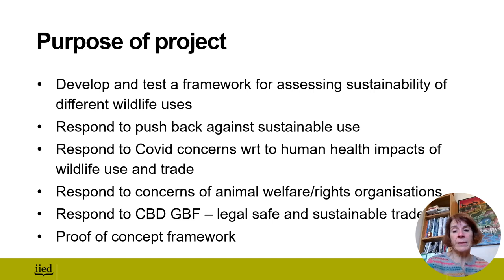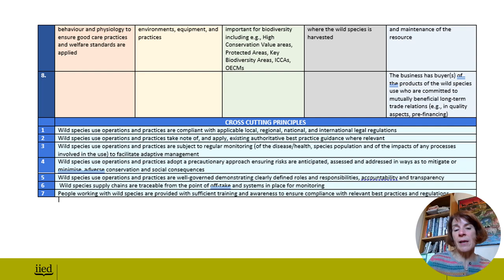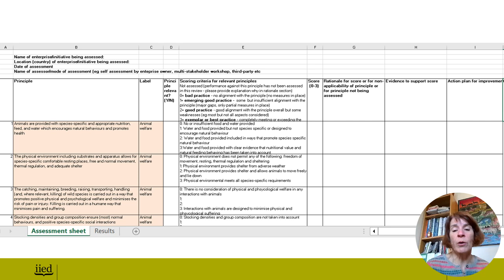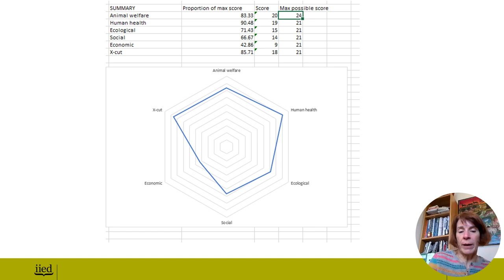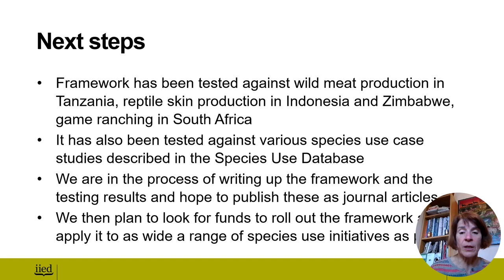The five-dimensional sustainability assessment framework and tool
In this video presentation, IIED’s Dilys Roe describes the purpose and use of the five-dimensional sustainability assessment framework and tool.

This was launched by the International Institute for Environment and Development (IIED) and its partners in November 2023, to bring a more rounded approach to assessing sustainability in relation to the use of wild species.

The tool adds animal welfare and human health to the conventional ecological, economic and social dimensions of sustainability.

Read more about the tool and how it was put in practice